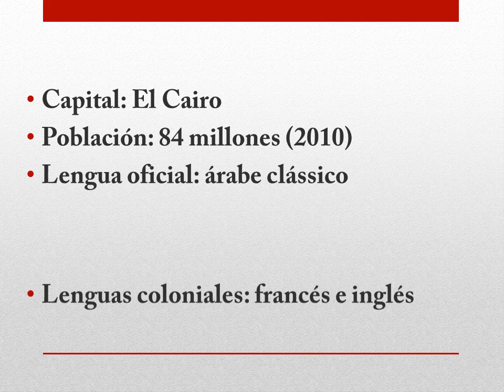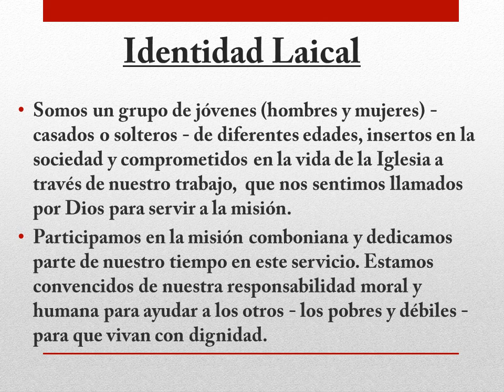Egito LMC ES